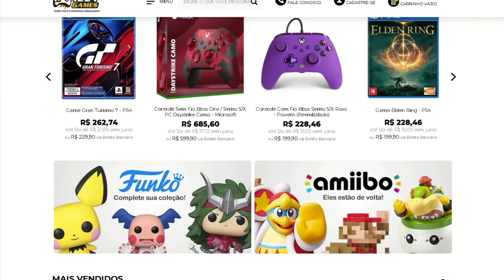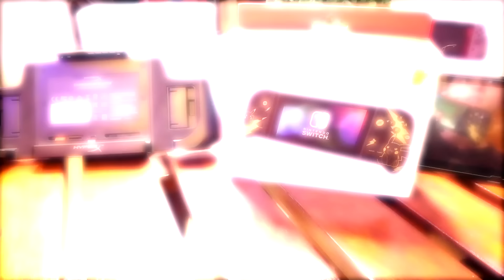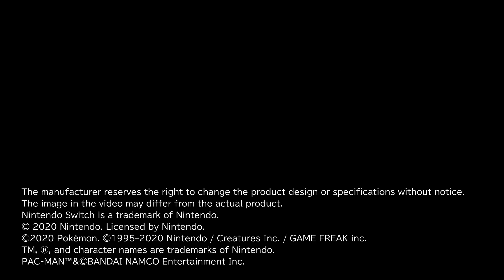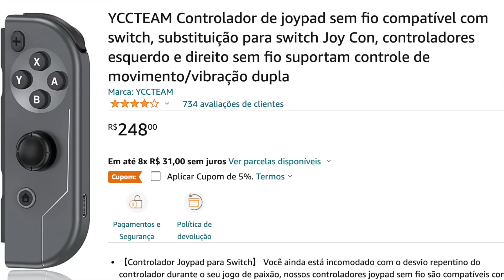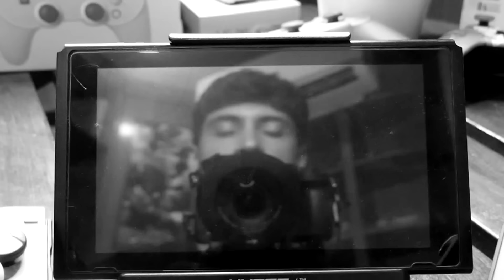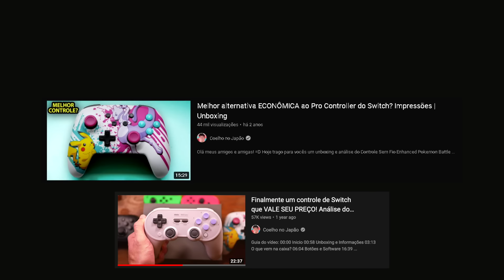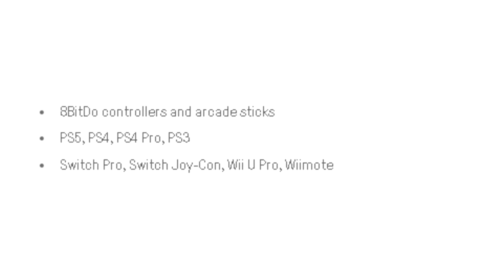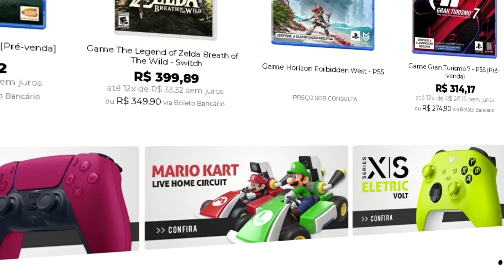Os melhores controles mais confortáveis e alternativas mais baratas para o Switch! ❘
Amigos, o Nintendo Switch é um console marcado por ter muitos acessórios...porém...com um preço elevado devido à alta do dólar as coisas ficam menos acessíveis.
Mas existem DIVERSOS acessórios baratos e são verdadeiramente úteis para quem tem um Nintendo Switch!

Essa é uma nova série que criamos no canal para te ajudar a economizar no seu Nintendo, se chama

- Hori Splitpad Pro na Izzy Games

- Controle HORI D-Pad (L) (Zelda) - Nintendo Switch

- YCCTEAM Joycon Wireless Controller

- HyperX Charge Cluch

- Switch Pro Controller (acabou a Promoção no Submarino, mas na Amazon ainda está)

- Alternativa barata ao pro Controller

- Encontre mais jogos e produtos com o menor preço

🎯 Atacado dos Jogos: Pré-vendas, Controles, TUDO BARATO vale a pena conferir

Rodrigo Coelho
Complemento: METRÔ CLIQRET INENVB
Bairro: Cidade Nova
Cidade: Rio de Janeiro
Estado: RJ
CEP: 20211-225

00:00 Inicio
00:47 Onde comprar Nintendo
01:39 Splitpad Pro
05:55 Hori D-Pad
08:06 Chargeplay Clutch
10:11 Controles 8BitDo
11:43 Controle PowerA
12:20 Adaptador 8BitDo
14:00 Apoie o canal